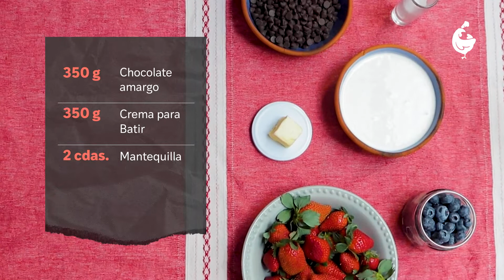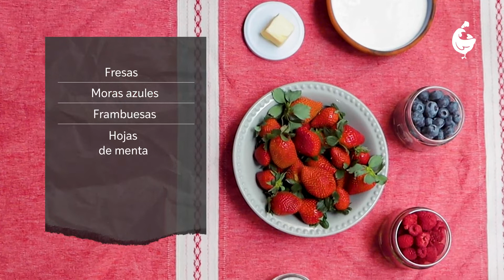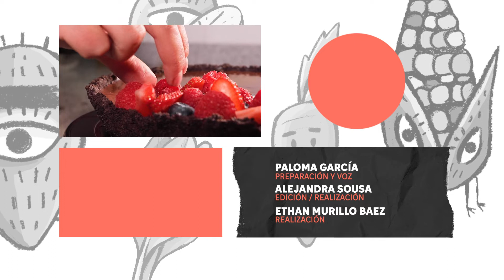Tarta de trufa y frutos rojos para San Valentín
Ya viene el 14 de febrero y queremos que consientas y te consientas con esta receta deliciosa y sexy. Es facilita de hacer así que córrele por los ingredientes y comienza a celebrar San Valentín.

Necesitas:
- Para la base
- Dos tubos de galletas de chocolate
- Opcional puedes agregar una cucharadita de almendra en polvo-

- 200 gramos de chocolate amargo
- 200 gramos de crema para batir
- 2 cucharadas de mantequilla

Para decorar
- Fresas, moras azules, frambuesas, zarzamoras o cualquier fruta acidita que te guste.
- Azúcar glass
- Hojitas de menta para dar contraste de color

En Animal Gourmet hacemos periodismo gastronómico. Contamos historias detrás de la comida mexicana, platillos del mundo, chefs, restaurantes, ingredientes, tradiciones culinarias y puestos de la calle.